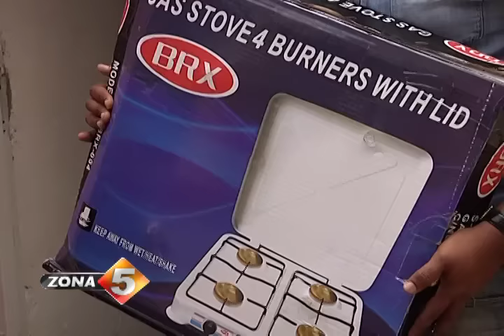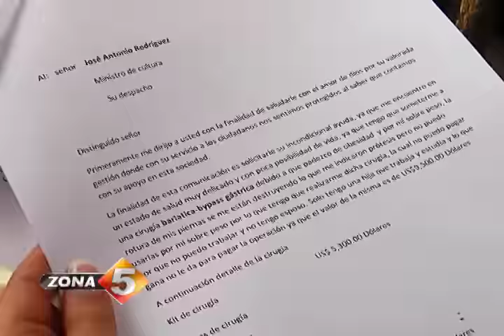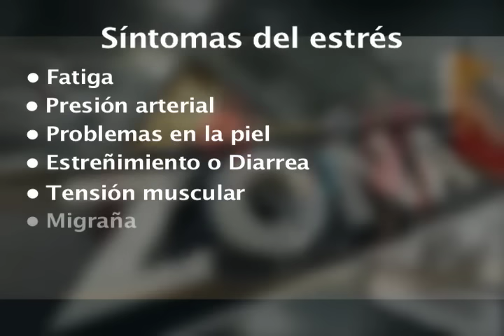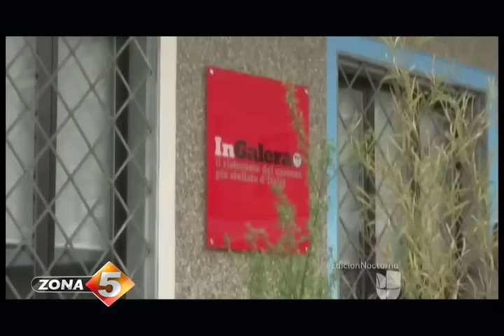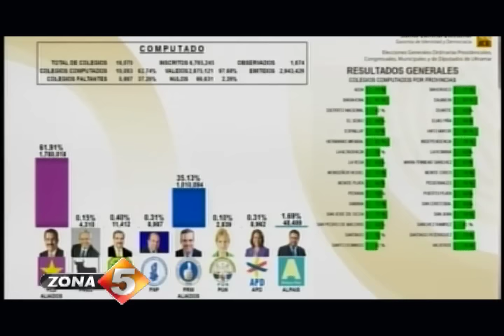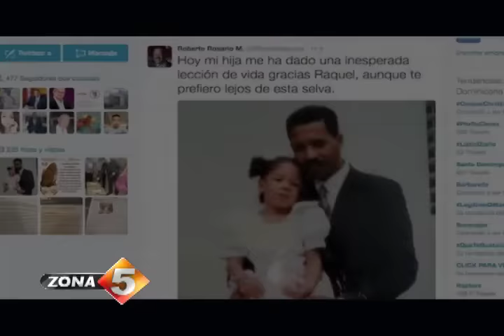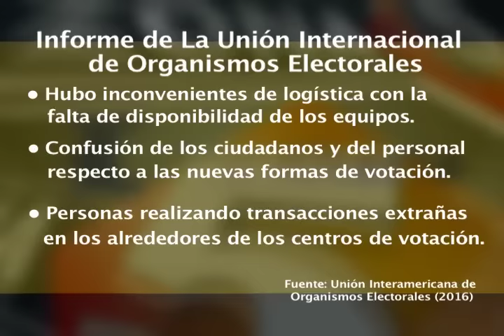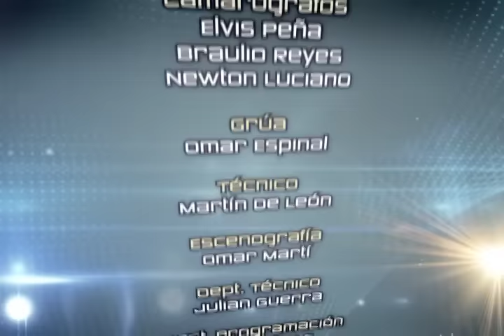Zona 5 Sábado 4 Junio 2016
Rostro verruga recibe ayuda, ¡Sobrepeso fatal!, Estrés, el mal del siglo, Un gomero a toda prueba, Cárcel-Restaurant, ¿Fracasó la JCE?, Zona 5 Sábado 4 Junio 2016